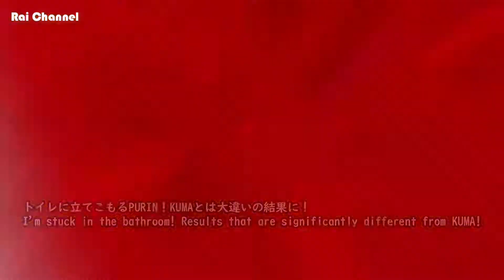砂遊び中のハムスターをトイレごと移動してみた！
サブチャンネルEmusic:ご試聴用ショート動画【Subchannel Emusic: Short video for preview】 【ハムスター動画概要】
🐹トイレで砂遊び中のハムスターをトイレと一緒に外へ移動した結果！🐹
更に動画内の全ての日本語に、英語翻訳が付いておりますので
ちょっとした英語学習になるかもしれませんよ！

他にもハムスターの面白可愛い動画を多数ご用意しておりますので
是非チャンネルへ遊びに来てくださいね！
動画制作の強い励みになっておりますので、宜しくお願い致します。

水槽ケージ掃除後に小屋へネズミを入れてドッキリ【ハムスター反応観察】

トイレットペーパーの芯を潜るとハムスターにハプニングが【おもしろ映像】

種類：ゴールデンハムスター（シリアンハムスター）
キンクマハムスター（ゴールデンハムスターの品種改良）
名前：KUMA（くま）
性別：♂（オス）
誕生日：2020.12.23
飼育日：2021.2.2

【PURINのプロフィール】
種類：ジャンガリアンハムスター（ドワーフハムスター）
プディングハムスター・イエローハムスター（ジャンガリアンハムスターの品種改良）
名前：PURIN（プリン）
性別：♀（メス）
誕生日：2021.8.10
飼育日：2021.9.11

ハムスター動画の次回作をお楽しみに！